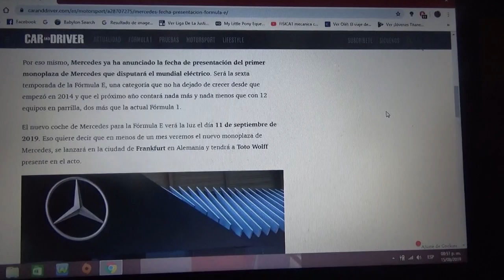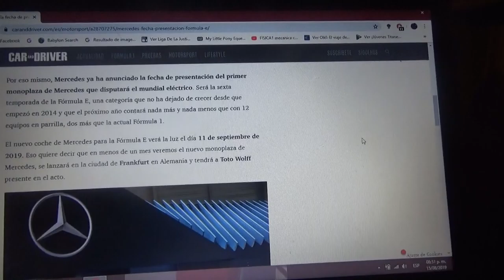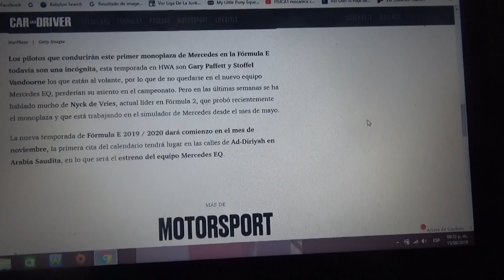Mercedes ya tiene fecha de presentación de su Formula E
La escuderia alemana presentará su primer monoplaza para el certamen eléctrico de la FIA el 11 de Septiembre para la 6° Temporada 2019/2020 de la Formula E